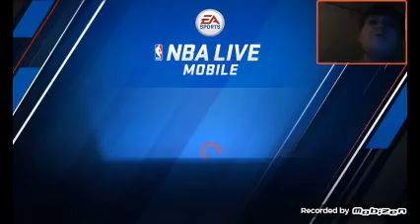NBA LIVE MOBILE (PART 1)